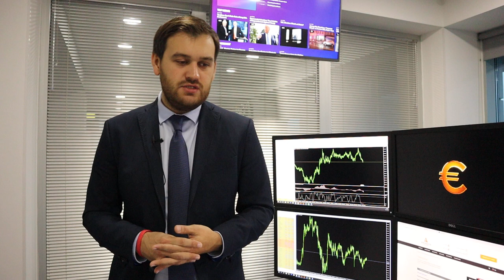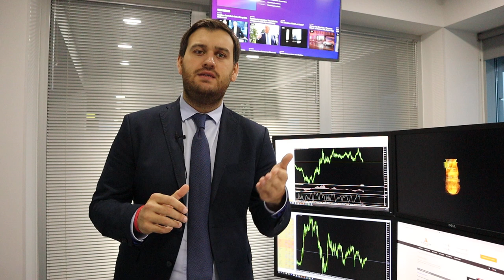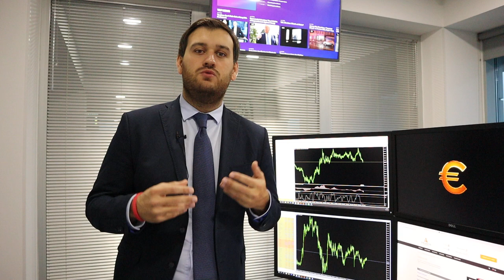GBP: покупай на ожиданиях, продавай на фактах! | AMarkets